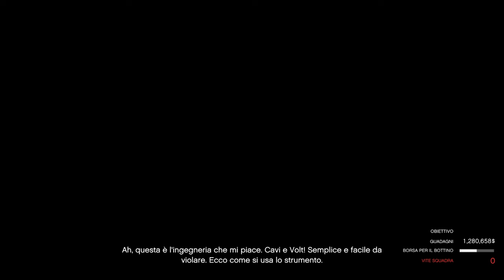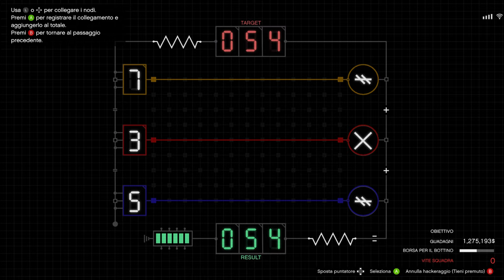COLPO CAYO PERICO CON L'ELICOTTERO STEALTH MODALITA' DIFFICILE 1.456.878.$ FUGA CON AEREO GTA 5 4K